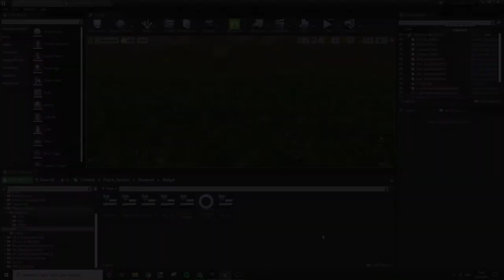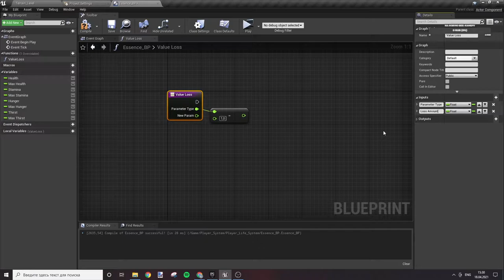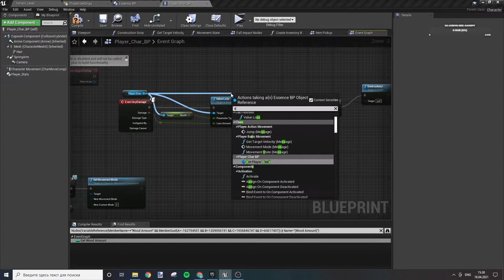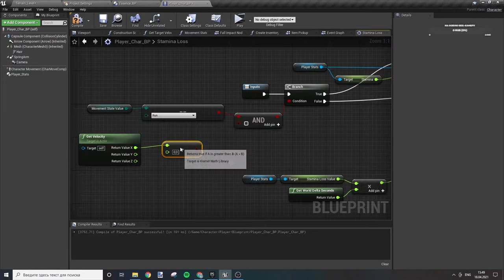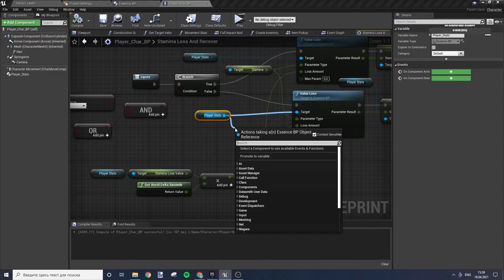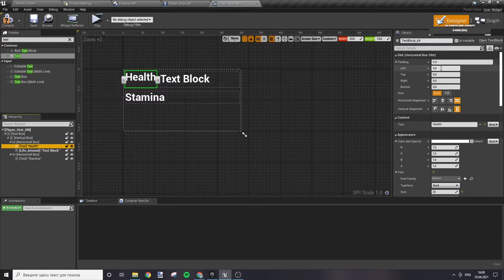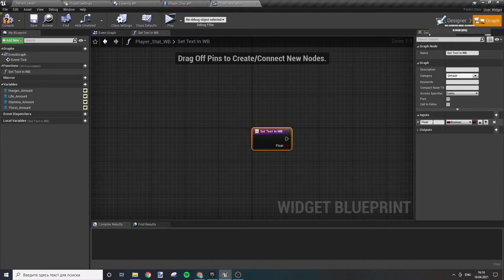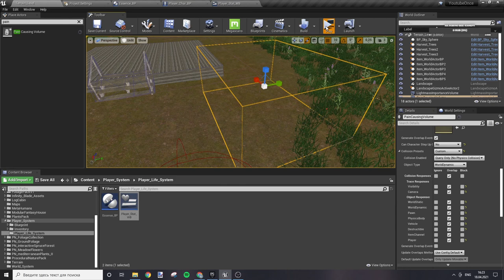Создаем сурвайвл-РПГ на UE4 №26. Создание логики жизненных показателей персонажа (часть 1)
В этом видео я начну создавать жизненные показатели игрока. В частности, мы создадим логику и виджеты здоровья и выносливости персонажа.
Ссылка на курс по созданию инвентаря с подробным разбором с нуля в чистом проекте:
Ссылка на курса по созданию платформер-экшна по Unreal Engine (подобие Принца Персии):
Ссылка на курс для НОВИЧКОВ по разработке проекта с нуля на Unreal Engine: